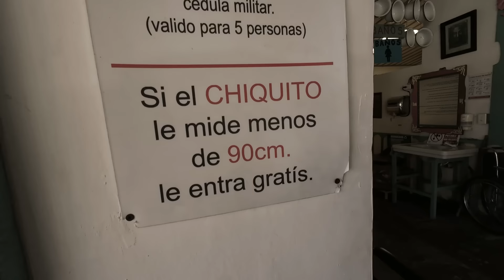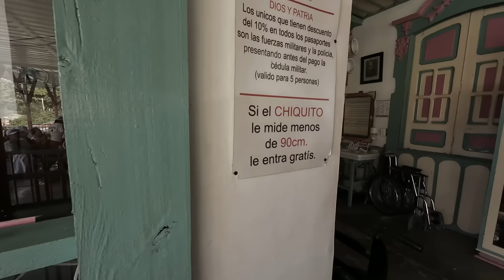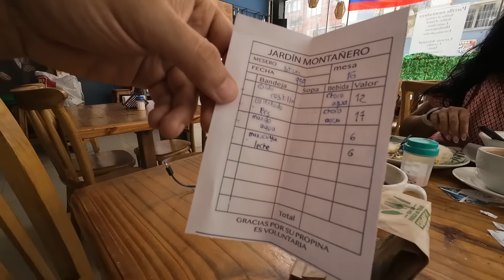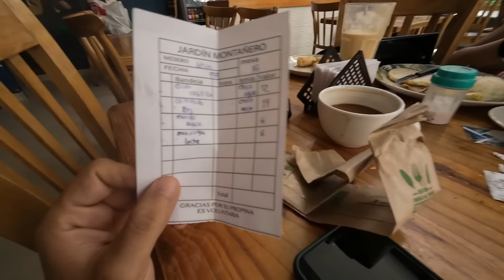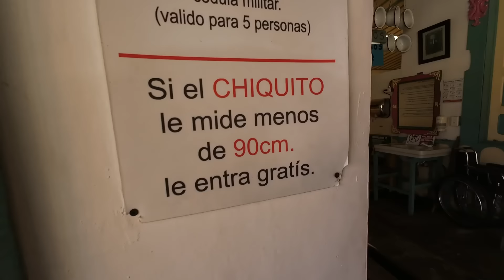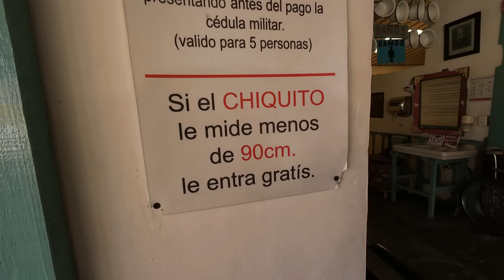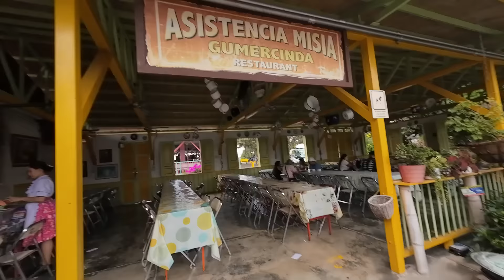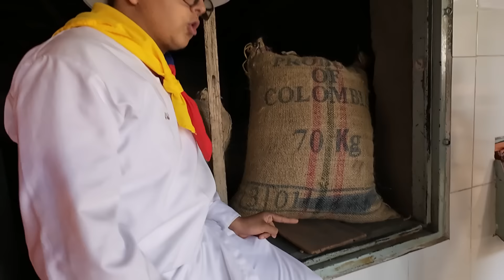por qué EN COLOMBIA SE TOMA MAL CAFÉ ?? 🇨🇴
DISCUENTO CON CODIGO (5 DOLLARES) : ELARBANO